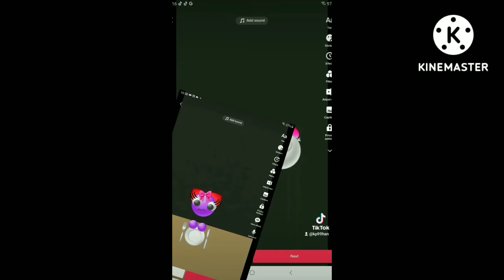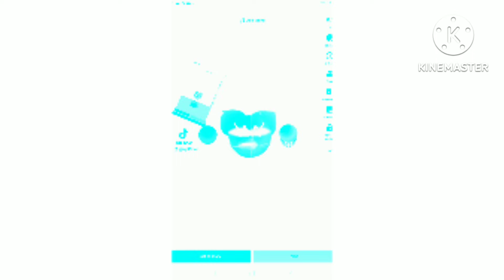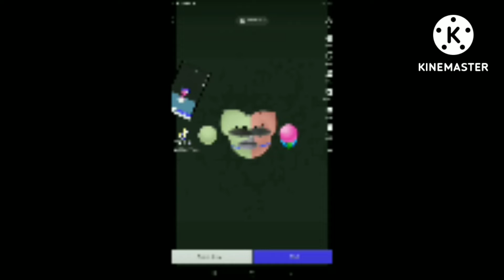emoji cats purple blue in dance effects